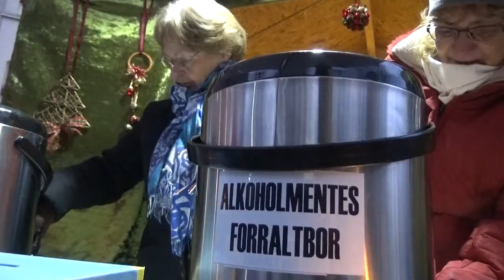Mikulás Birodalom a Ligetben - 2021.12.05.